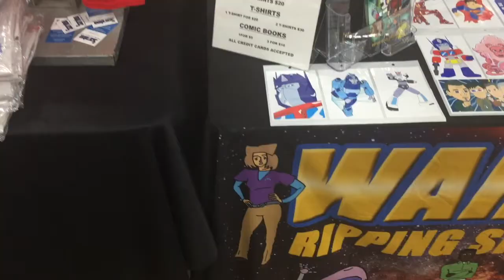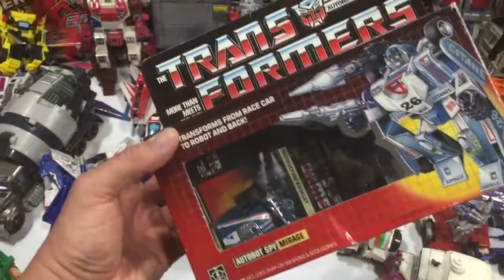RETRO CON 2018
Another amazing show! Awesome job to my friends the founders Tony and Rose! Also shout out to all the vendors, guests and celebrities! The postive vibes are unmatched to any show of its kind! Retro Con is by fans for fans!